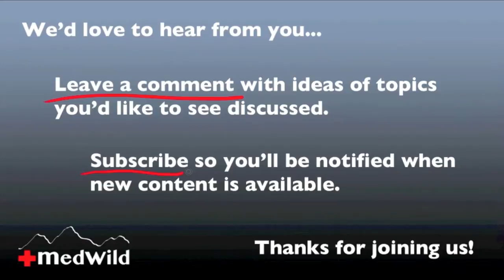Wilderness Medicine: Altitude Illness - HAPE Medications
Dr. Howard Donner details some of the medications used in the treatment of High Altitude Pulmonary Edema (HAPE).  This is video 14 of 17 in the altitude illness (altitude sickness) series.